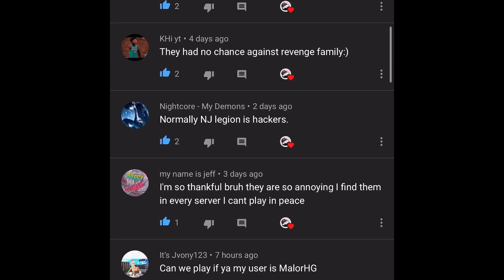BADGE WAR BAR BAR LEGION VS DS CREW AND GODS pvp | Last island of survival : Unknown 15 days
GAME • LAST ISLAND OF SURVIVAL : UNKNOWN 15 DAYS

EDITING • IMOVIE

SERVER • SEAMIXED&USA

4 FINGER CLAW

          SONG THAT IS USED IN THIS VIDEO

                     ARTIST - THEFATRAT